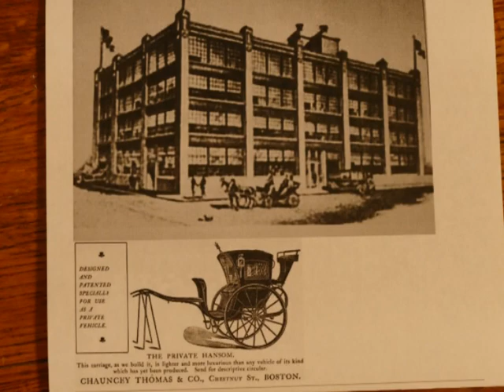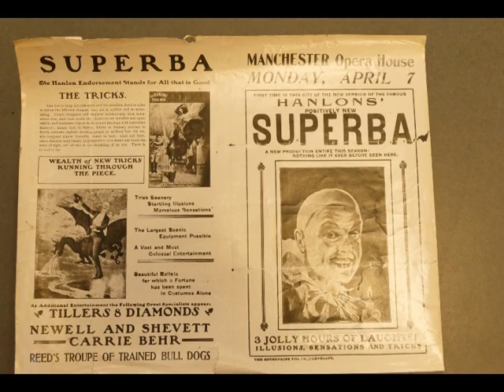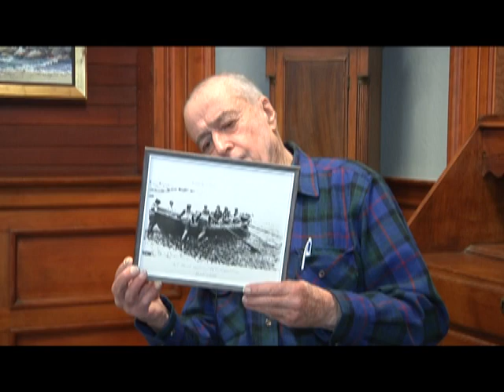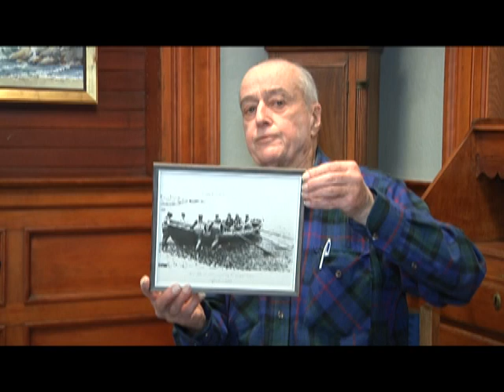Living Histories - Ross Sherbrooke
Lifelong resident, Ross Sherbrooke is interviewed by Karen Golden Oronte, about his memories of Cohasset.